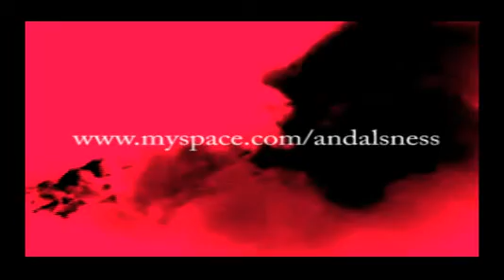r the great escape (patrick watson)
sound
the great escape, patrick watson

image
andalsness

footage
found wingage